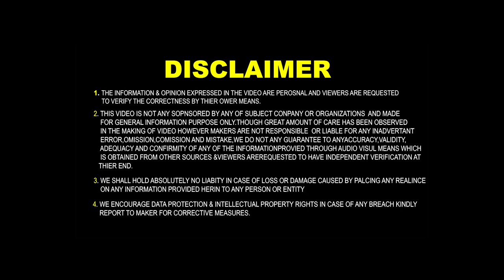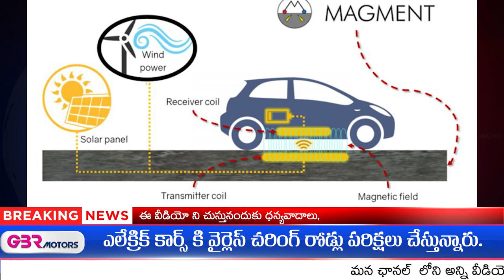ఆటోమొబైల్ న్యూస్ Episode 5 Honda Amaze facelift Hyundai Casper Maruti Swift Telugu car review news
ఆటోమొబైల్ న్యూస్ Episode-5 Honda Amaze facelift Hyundai Casper Maruti Swift Telugu car review GBRMotors gbrmotors No More Renault Duster
Hi friends
Hyundai Casper in Telugu  Honda Amaze Facelift in Telugu  Maruti Swift In Telugu, Honda City in Telugu, Telugu Car Reviews GBRMotors, Driving Tip how to driving,
Telugu news  tech news automobile news in Telugu